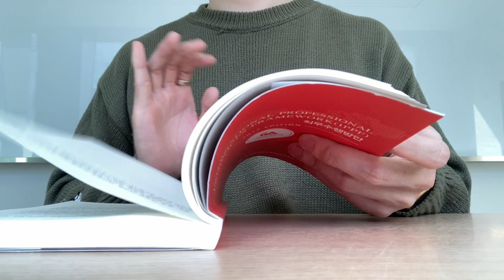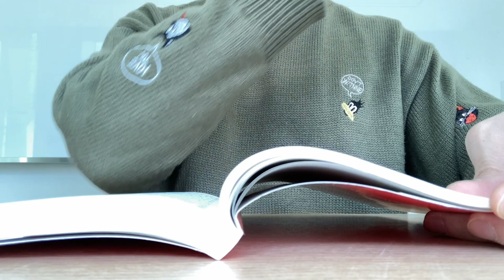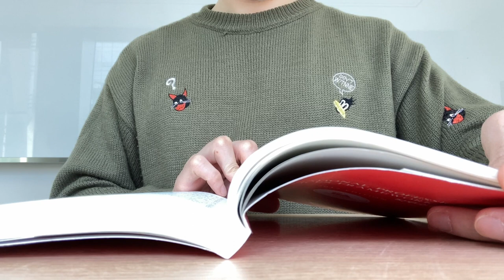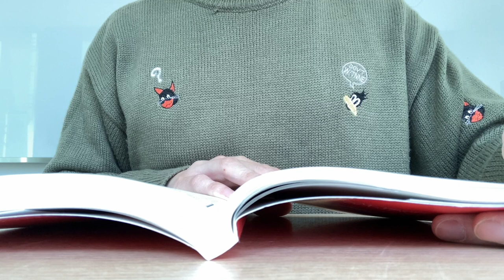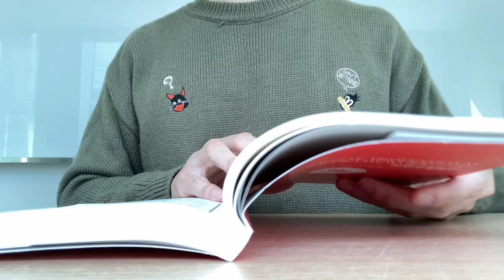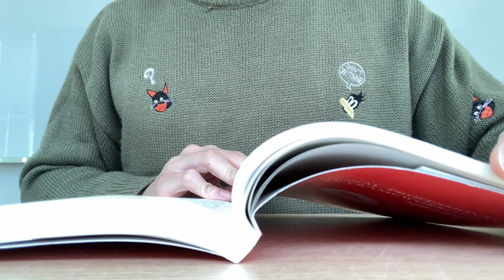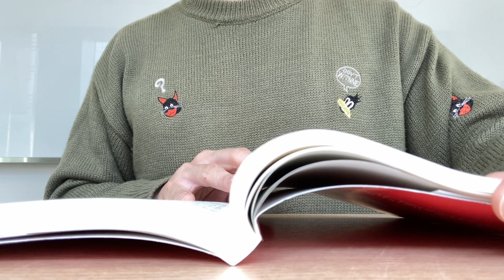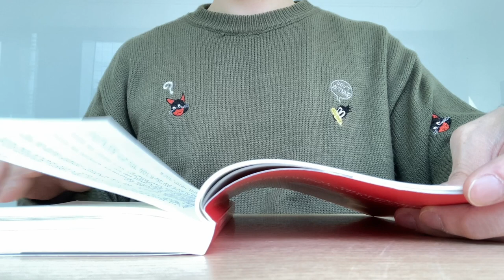[ WhiteNoise ] Reading Books for 35 mins.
Reading Books for 35 mins.